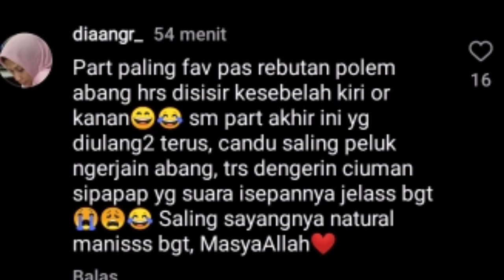VITAMIN PAKET KOMPLIT DARI LESLAR DAN KAK SHELA LAGI DIRUMAH LESLAR BISMILLAH LANCAR PROJEK NYA